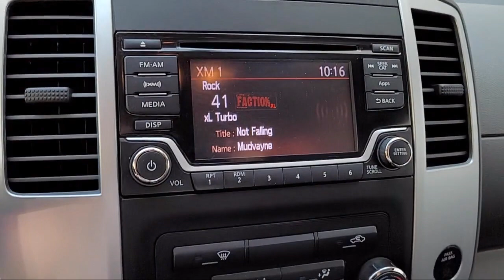2016 Nissan Frontier Crew Cab Napa Vallejo Fairfield Petaluma Santa Rosa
2016 Nissan Frontier Crew Cab Stock Number: C24076B Vin:1N6AD0ER5GN729704.